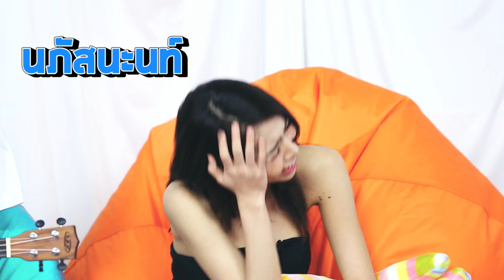คุยกับพริตตี้ "เจน" นภัสนันท์ เบญจมาศ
2 พิธีกรหน้าปลวกวันนี้จะพาคุณผู้ชมไปรู้จักพริตตี้สาวสวยเพิ่มอีกหนึ่งคน ที่ทางรายการคอนเฟิร์มเลยว่า เธอนั้นขี้เล่น เป็นกันเอง น่ารักสุดๆ
" น้องเจน  นภัสนันท์  เบญจมาศ"

อีกหนึ่งช่องทางกับรับชม